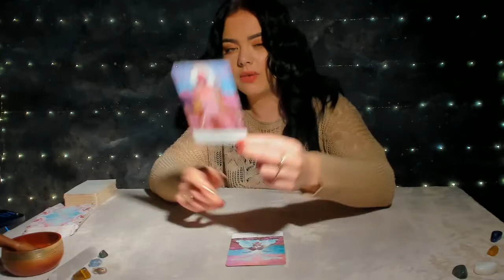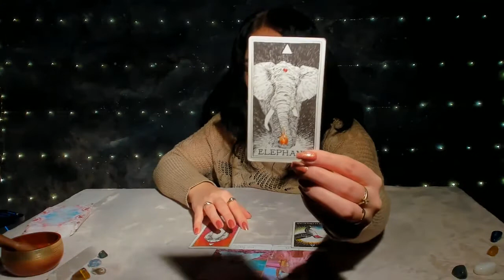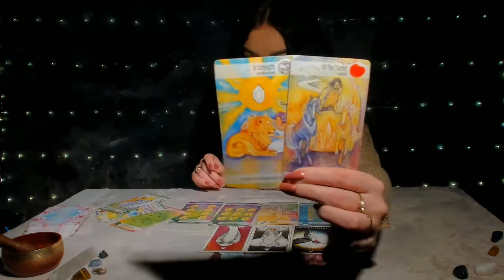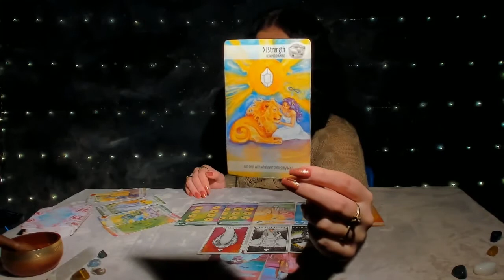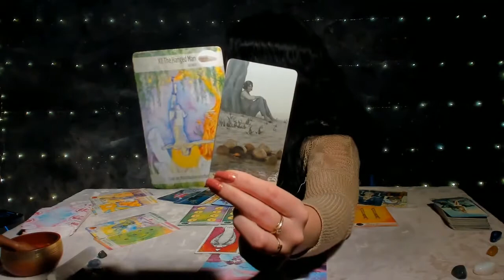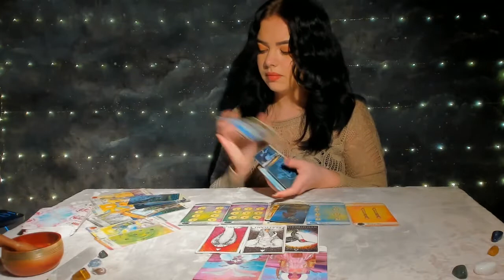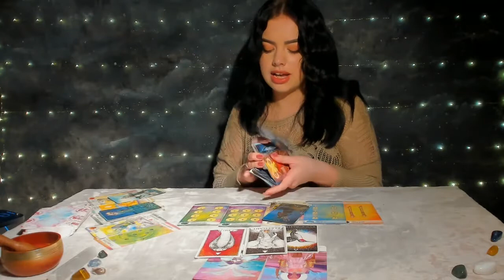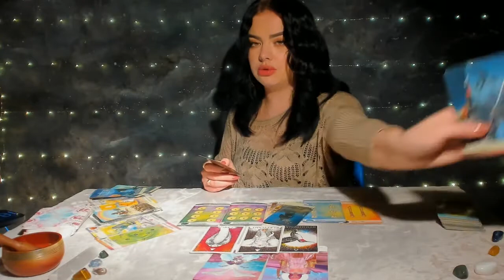SAGITTARIUS WEEKLY♐"ABUNDANCE IS A DIVINE RIGHT. THE BALL FINALLY STARTS TO ROLL. CHANGE IS COMING"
SAGITTARIUS WEEKLY♐"ABUNDANCE IS A DIVINE RIGHT. THE BALL FINALLY START TO ROLL. CHANGE IS COMING"